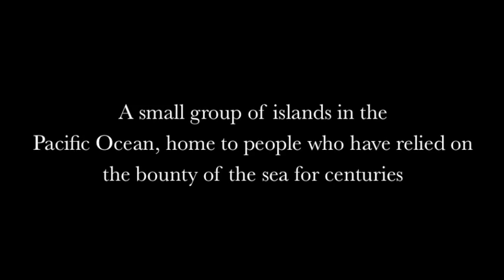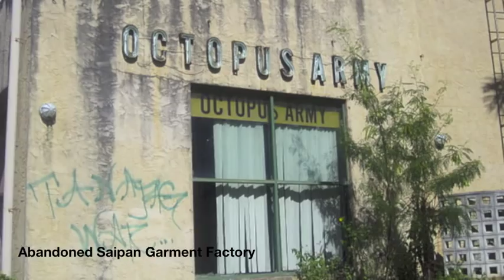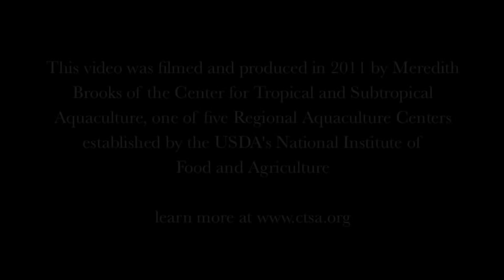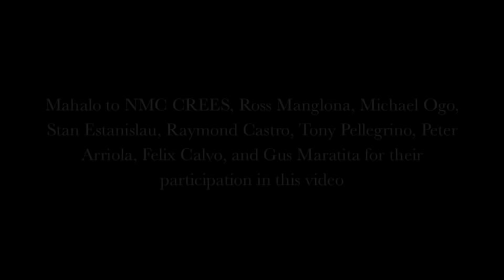Aquaculture in the CNMI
Please note, portions of the audio included in this video will only play on the left speaker